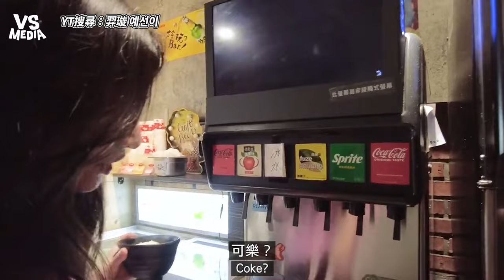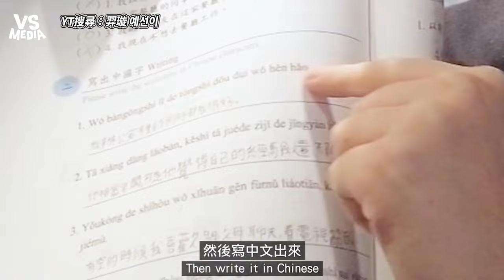帶你了解台日韓文化大亂鬥！ 讓留學生無法接受的台式中文是？｜VS 1017